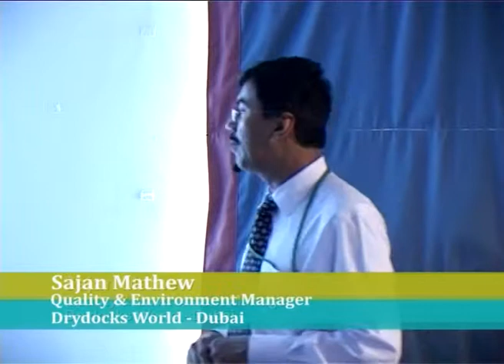DryDocks World Dubai Seminar on Quality-2011, Part-01